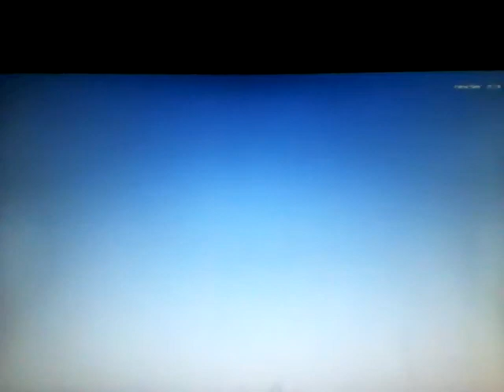Train Simulator - Torfrock Beinhart Wein Rocker Musik Video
Das allererste deutsche Musikvideo auf meinem Kanal. Dies ist Captain Perk, aka FailtainmentTV gewidmet. Wenn Sie dies sehen ist dies, zusammen mit einem lhrer Lieblingslieder, für Sie. This btw I typed in German via a translator app. This is for you Captain Perkatron. Just keep calm and Perk on.